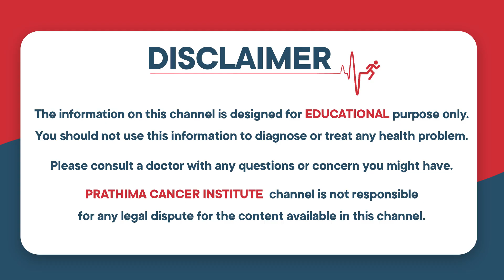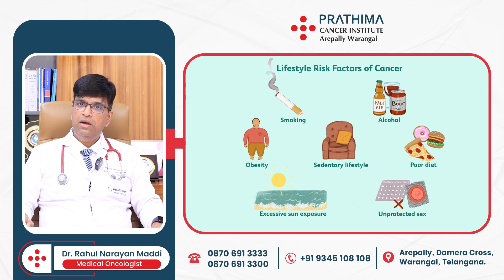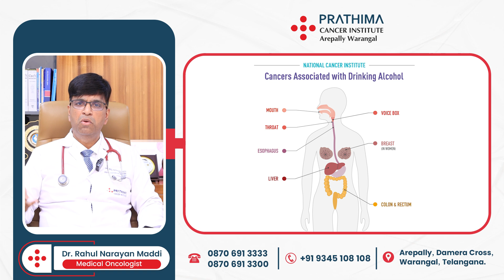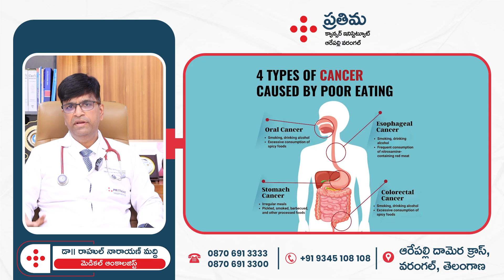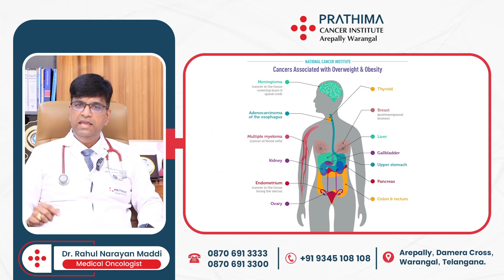What are the Causes of Cancer in Telugu | Types of Cancer in Human Body | Prathima Cancer Institute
What are the Causes of Cancer in Telugu | Types of Cancer in Human Body | Prathima Cancer Institute | Causes of Cancer in Telugu | Reasons for Cancer | How to deal with Cancer | what is cancer | How to prevent cancer in Telugu | How to cure cancer in Telugu | Best Cancer Hospital in Telangana | Best Cancer Hospital in India

Prathima Cancer Institute is a leading cancer care center located in Warangal. We are committed to offering advanced cancer treatments with the support of the latest technology and a team of expert specialists.

We offer a variety of cancer treatments, including:

* Biomarker Testing
* Chemotherapy
* Radiation Therapy
* Immunotherapy
* Hormone Therapy
Additionally, we specialize in advanced therapies like:

* Hyperthermia
* Stem Cell Transplant
* Photodynamic Therapy

With modern diagnostic tools and a focus on patient-centered care, we guide our patients through every step of their treatment with compassion and expertise.

Cancer can manifest through warning signs like unexplained weight loss, persistent fatigue, or unusual lumps. Early detection of cancer is crucial for effective treatment. If you experience consistent pain, changes in bowel or bladder habits, or difficulty swallowing, it could indicate cancer. Cancer symptoms might also include skin changes, chronic cough, or bleeding that doesn’t heal. Always consult a doctor for any suspicious symptoms to rule out or address cancer at its early stages.